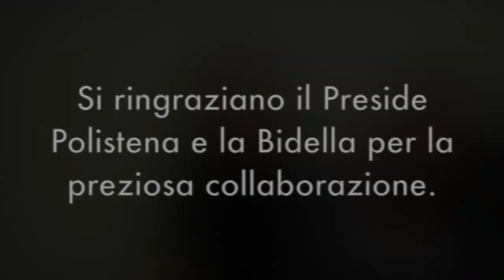Manza's Top Ten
Isabella Bramati
Martina Di Giacomo
Deborah Manzi
Matilde Muritti
Stella Nanni
Mattia Alfano
della classe 5B del "Civico Liceo Linguistico A. Manzoni" di Milano